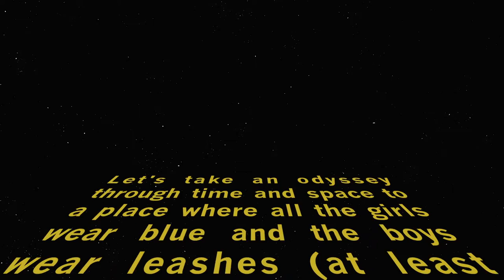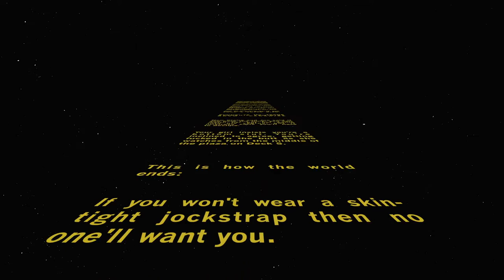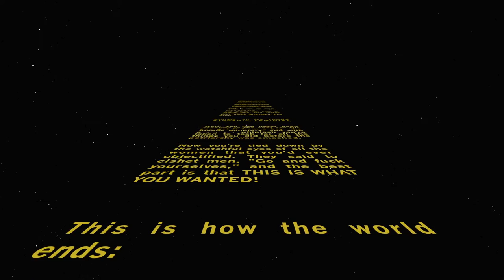Trans Starship Feminist BDSM Paradise - Official Lyrics Video